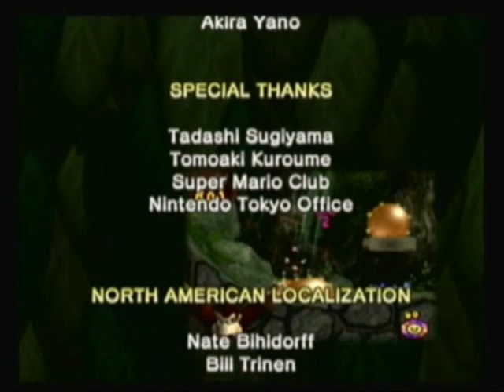Donkey Kong Jungle Beat Playthrough 13 - VS. Cactus King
VS. Cactus King